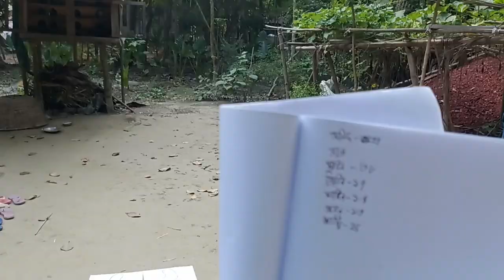বাড়ির বাচ্চাদের নিয়ে মজার একটা খেলা। হাতের ছবির সাথে হাত মিলানো এবিং পায়ের ছবির সাথে পা মিলানো।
Hello Everyone Welcome rM cReAtIoN we are here for interesting challenge. Hope you all enjoy!

ANTI-Piracy Warning: Please do not upliad our videos to Facebook ir anywhere else. wewilltake legal action.or I will strike your channel without any notice. We should respect each other works.please stay from copying.